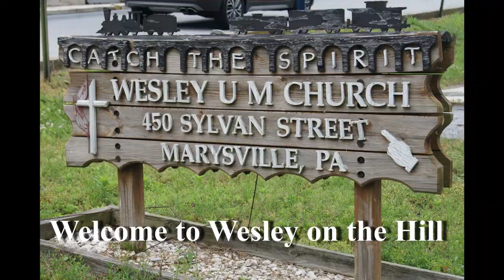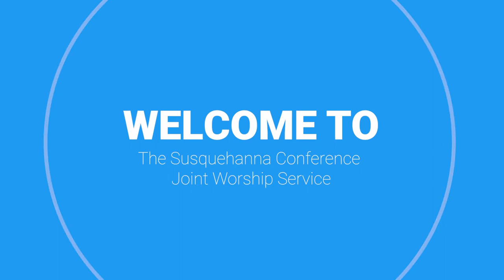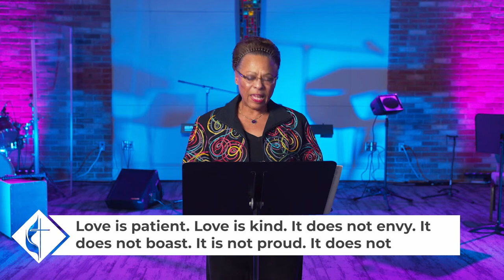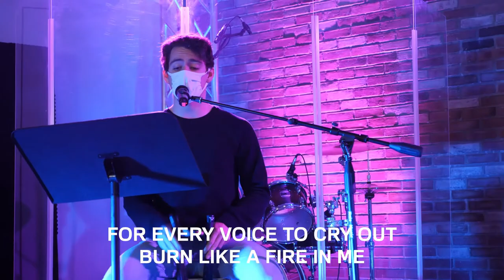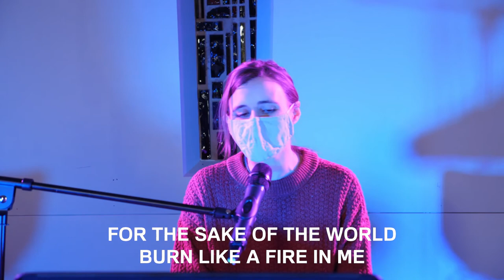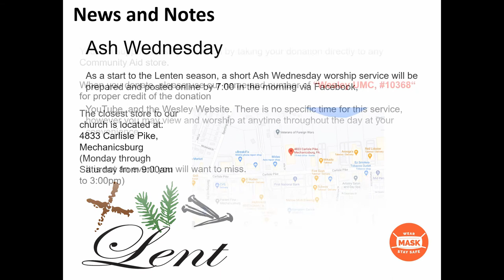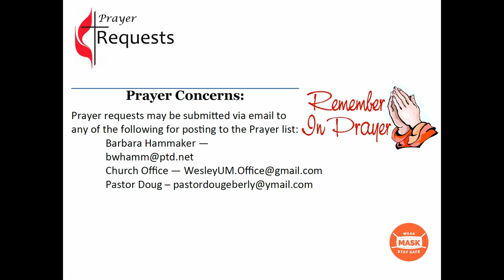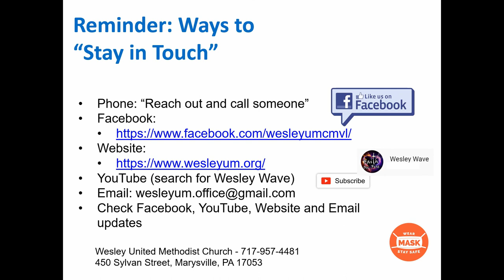Wesley United Methodist Church - Susquehanna Conference Shared Worship Service.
We want to thank Bishop Park and the Cabinet for providing this gift of sabbath for our pastors and worship leaders.  Today many churches across the conference are united through this special service as our leaders take time for prayer and renewal.  We thank the planning team, the Salt ‘N Light Team and those who led today’s service.  A special thanks to our Susquehanna Conference Lay Leader, Joyce Davis, for her inspiring message and challenge to be the Good Samaritan.  What a joy it is as God’s people join as one to glorify God.
With greatest appreciation,
Pastor Doug and our entire worship team